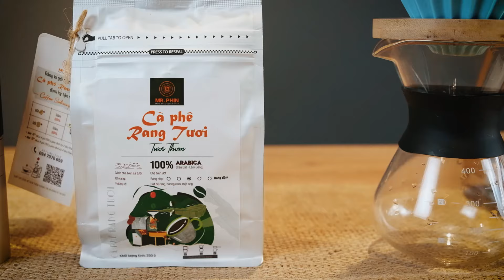Trải nghiệm cà phê phong cách Pour Over tại nhà - Trung tâm Tư vấn & Trải nghiệm Cà phê Phương Vy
Với phương pháp Pour Over, dòng nước sẽ đi qua từng mảnh cà phê xay nhỏ, chiết tách những tinh túy của hạt cà phê để tạo nên hương vị chua thanh, ngọt hậu, lưu giữ nhiều hương vị trái cây khô nguyên bản và đem đến sự tươi mới cho người thưởng thức.

Chỉ cần một loại cà phê đủ ngon, một bộ dụng cụ đủ dùng, một lượng nước rót đều tay theo công thức là đã đủ để tạo nên một tách cà phê thơm ngon hấp dẫn.

Dưới đây là video hướng dẫn cách pha chế cà phê bằng phương pháp Pour Over đơn giản, dễ thực hiện tại nhà. Hãy thử trải nghiệm và bạn sẽ thấy phương pháp pha cà phê này thật thú vị!

📌 Sau đây là các sản phẩm sử dụng để pha cà phê Pour Over:
Phương Vy Coffee – Đam mê cà phê Việt
• Địa chỉ: 432A, Xô Viết Nghệ Tĩnh, Phường 25, Quận Bình Thạnh, TP. HCM